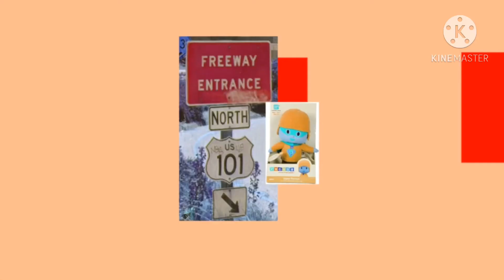The adventures of us 101 theme song